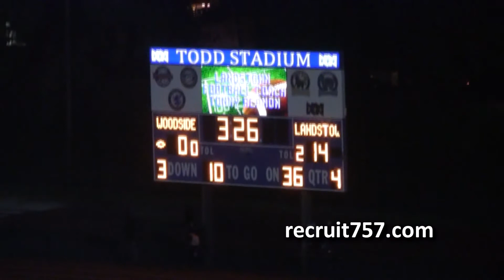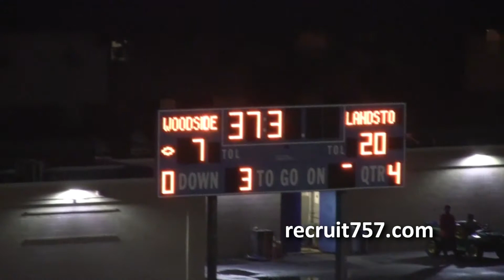Landstown advances with a 20-7 win over Woodside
Tommy Reamon comes back to Todd Stadium and celebrates a 20-7 win over the Woodside Wolverines.  Video by Jay Parchman/recruit757.